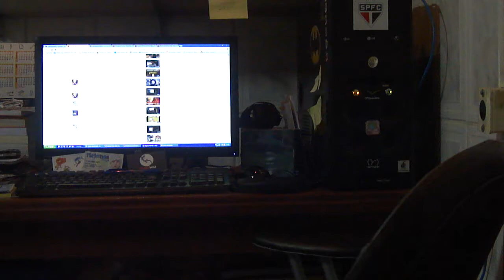Vlog do Wander - Figuras de Ação e Caixas de Brinquedos - Ep 011 Ano 02